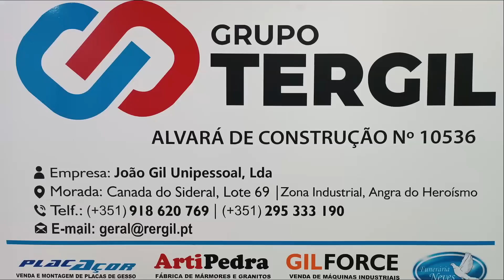Avião Canada Terceira 21 julho 2023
Canada - Terceira - chegaram - emigrantes - Açores - ilhas